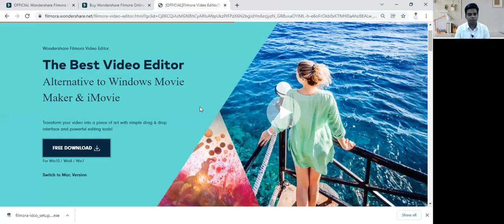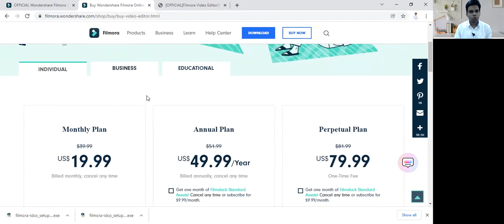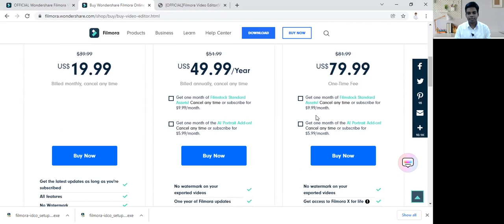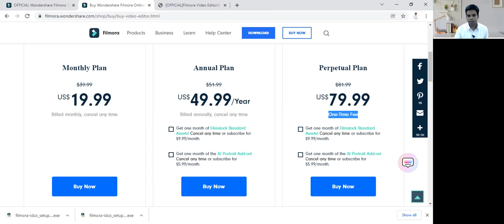Filmora: Installation and system requirements | Video Editing Full course Part- 3